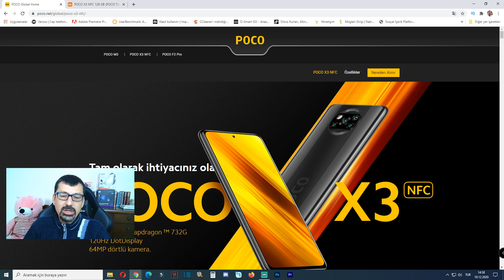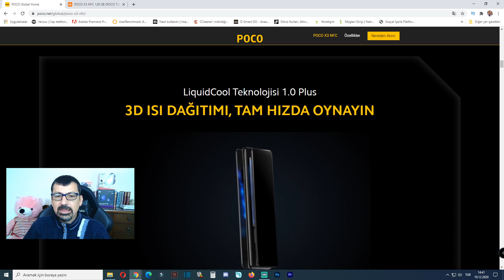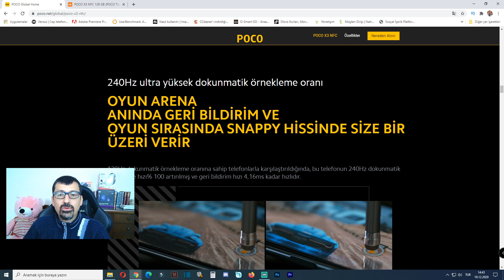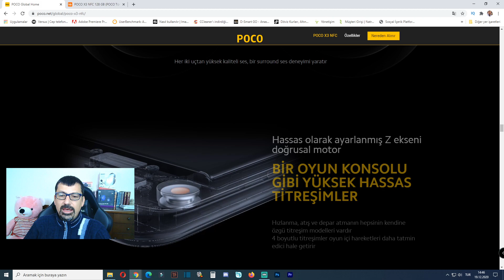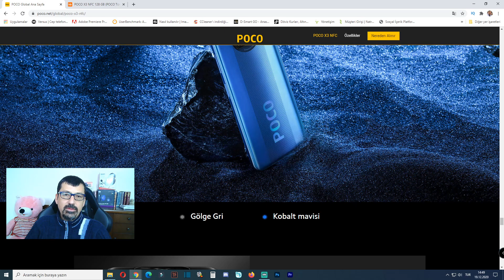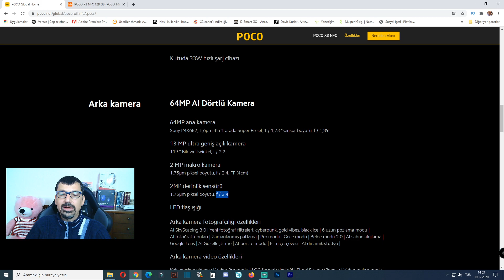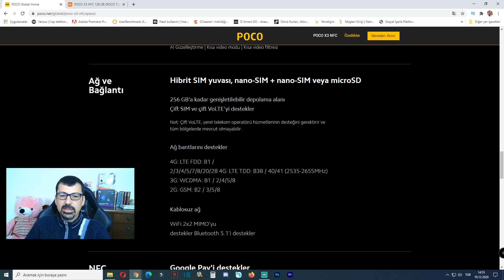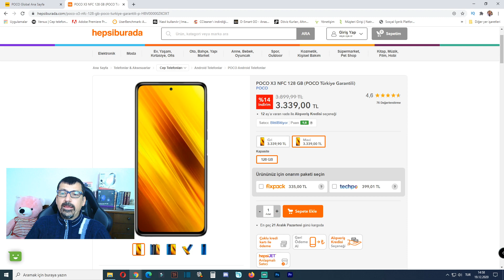Oyun Canavarı Telefon | Poco X3 Nfc 128GB | Qualcomm 732G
Oyun Canavarı Telefon | Poco X3 Nfc 128GB | Qualcomm 732G incelemesini sizler için yaptım.

Aşağıdakiler İlginizi Çekebilir :D

İyi Seyirler